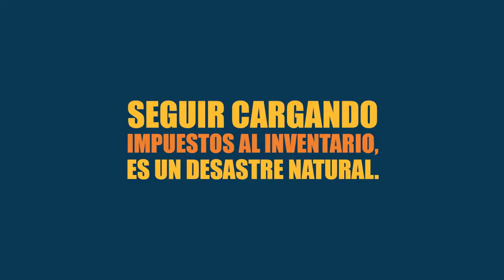Asociación de Comercio al Detal Inc. (ACDET)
El pueblo opina sobre el impuesto al inventario.